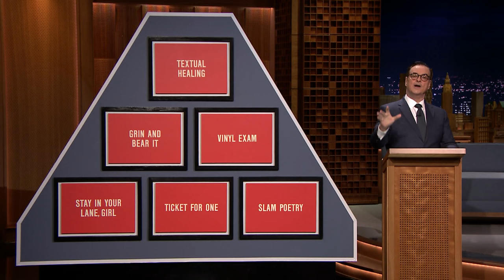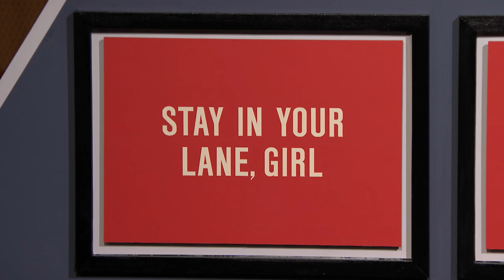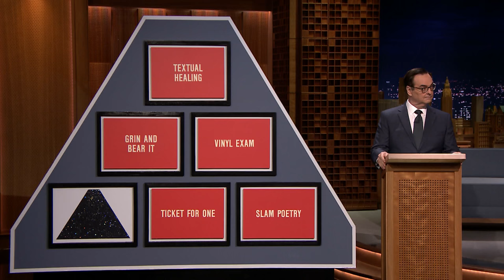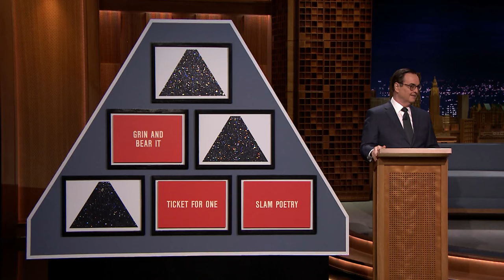Pyramid with Michael Strahan and Bryce Dallas Howard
Michael Strahan and Bryce Dallas Howard compete against Jimmy and The Roots' Questlove in a game of Pyramid.